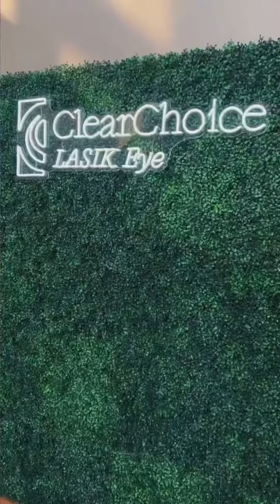From Glasses to Glam! Nikki's Life-Changing SMILE Laser Eye Surgery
In this video, join social media influence Nikki from @cravecle on an extraordinary journey to bid farewell to her glasses and embrace a new life without them. Follow Nikki through SMILE Laser Eye Surgery with Dr. William Wiley at Clear Choice Laser. Don't miss out on this remarkable story of transformation and discover how SMILE Laser Eye Surgery can change lives in an instant!